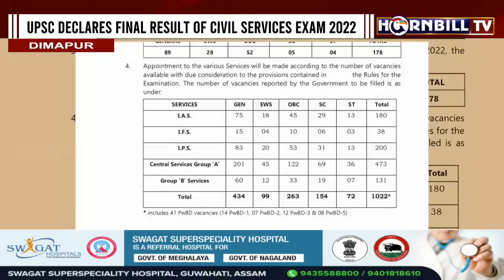HORNBILLTV NAGALAND EXPRESS | 23rd MAY 2023